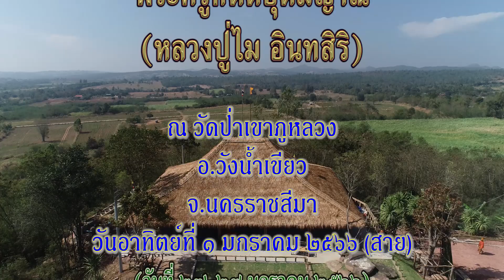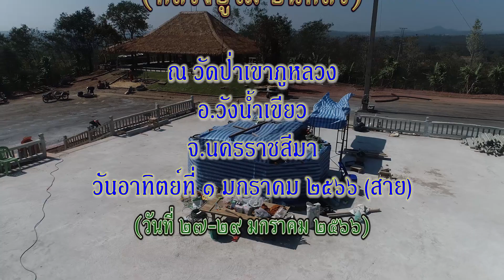เตรียมงานฯ หลวงปู่ไม อินทสิริ 1-01-2566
เตรียมงานถวายเพลิงสรีระสังขาร พระครูกิตติอุดมญาณ (หลวงปู่ไม อินทสิริ) ณ วัดป่าเขาภูหลวง อ.วังน้ำเขียว จ.นครราชสีมา 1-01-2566